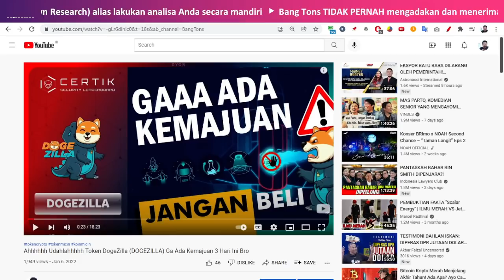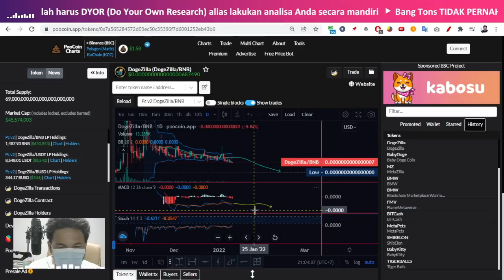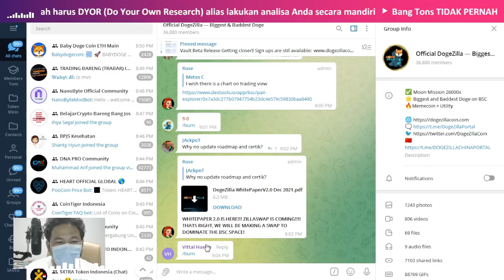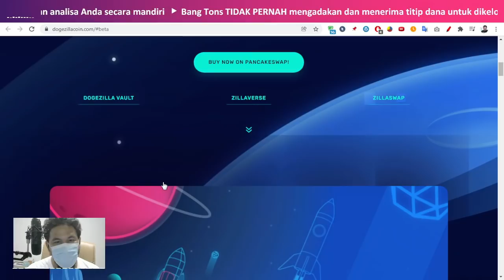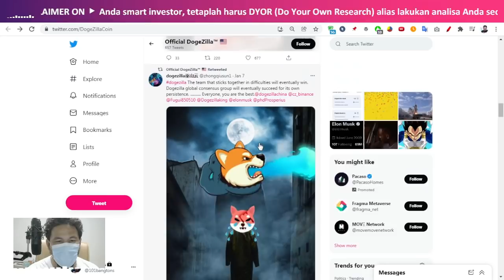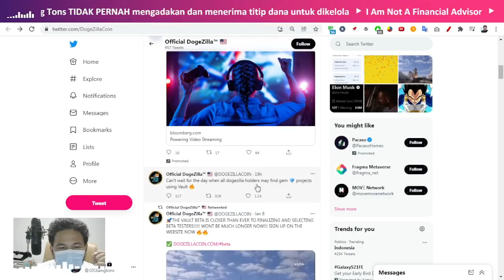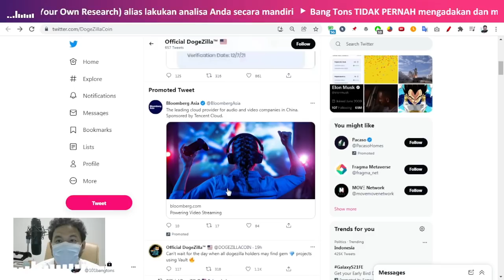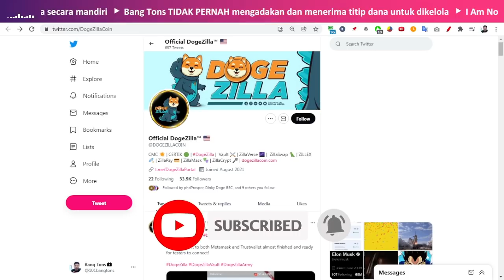DIAM DIAM Token DogeZilla (DOGEZILLA) Pasang Kuda-kuda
DIAM DIAM Token DogeZilla (DOGEZILLA) pasang kuda-kuda coyyyyyy, ga mau berdiam diri geber terus DOGEZILLA VAULT di Q1 2022.

►PENIPU INI yang Pernah MENIPU Anda?

DogeZilla is a community driven project, sprouted out of necessity due to the increasing scams and rugpulls around the crypto-space. After being victims of countless scams, the Founder (9ZEROES) decided to make a project and token for the community that will serve a legitimate purpose. After 9ZEROES met Co-Founder (PHDPROSPER), things clicked and the project excelled as both continues to contribute to many aspects of development.

Nama Token: DogeZilla
Simbol: DOGEZILLA
Lahir/ Muncul: Oktober 2021
Total Supply: 69,000,000,000,000,000,000,000
Original Author: -

CMC Rank: 3666
CG Rank: N/A
Certik Rank: 246
Watchlists 41,262
Holders 282,619

SC BEP20:
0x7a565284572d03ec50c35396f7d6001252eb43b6